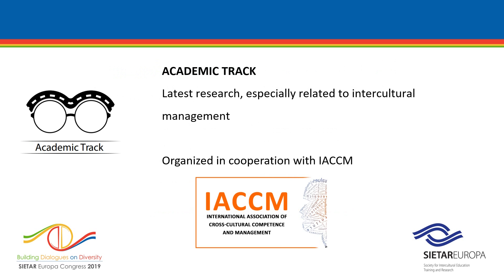SEU Congress 2019 Academic Track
CALL FOR SUBMISSIONS!

SIETAR Europa Congress 2019 in Leuven, Belgium
Submit your papers for the Academic Track until 15th of November 2018!